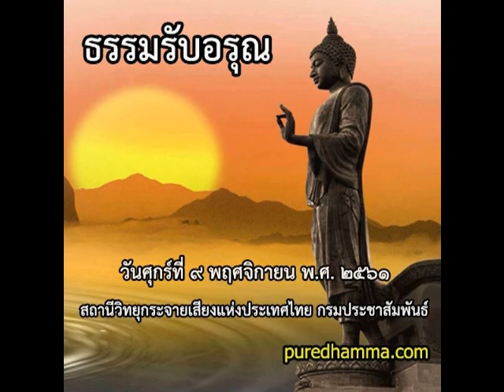ธรรมรับอรุณ ๙ พฤศจิกายน ๒๕๖๑